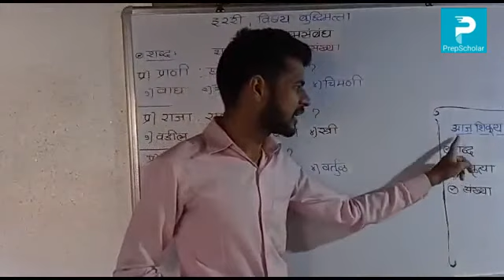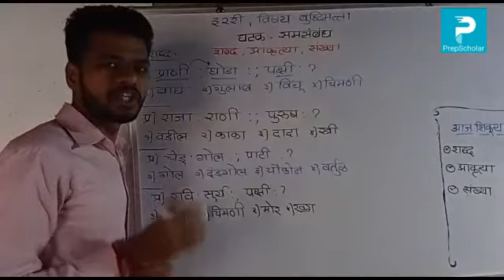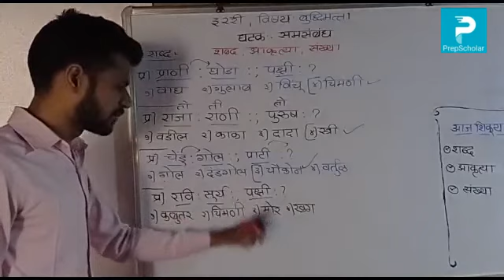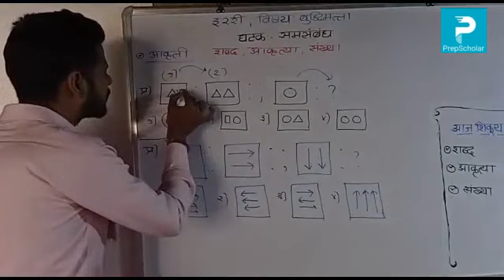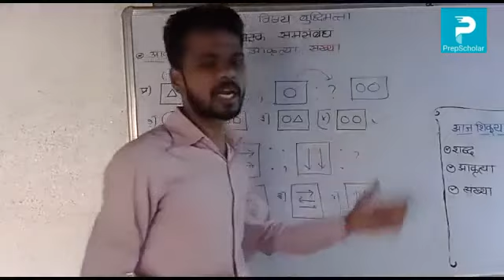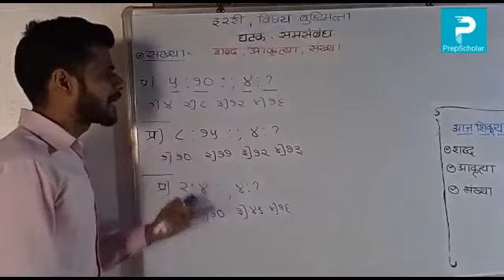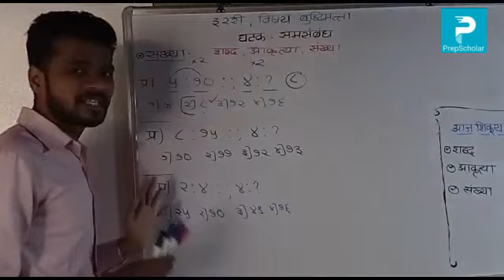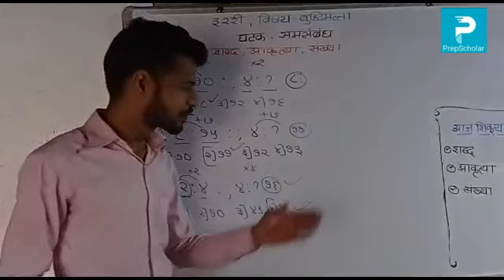16:3] बुद्धिमत्ता : समसंबध शब्द आकृत्या संख्या 2nd